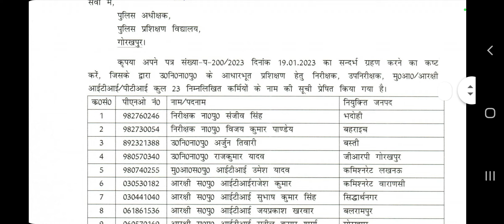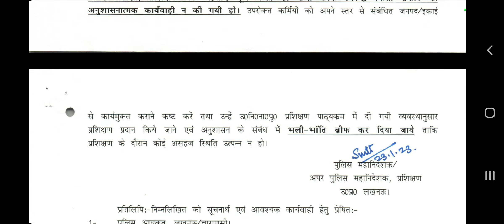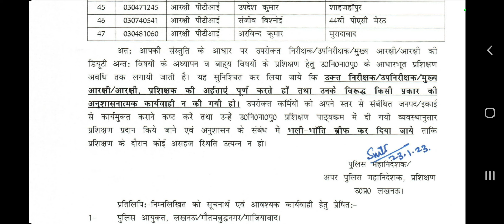Usi joining letter upsi upsi training date दरोगा 9534 bharti